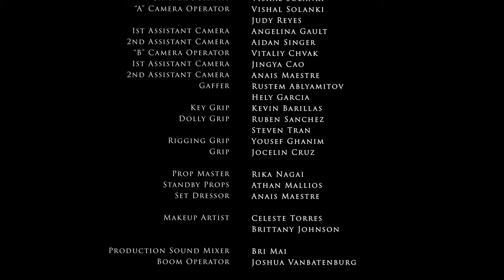NEVER SILLY (Written & Directed by Simone Bartesaghi; with Alisa Levinson and Robin Wyland)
Feeling at the end of her rope, a college student hides in an empty classroom to put an end to her misery. Another distraught student storms in, confronting his own demons. Their chance encounter will give them a new perspective on life… and death.
Produced by Johaira DiLauro; Executive Producer: Salvador Carrasco; Cinematography by Vishal Solanki; Edited by Andrew James Levay; Original Soundtrack by Juan-Salvador Carrasco; Crew: SMC Spring 2022 Film 32 class.